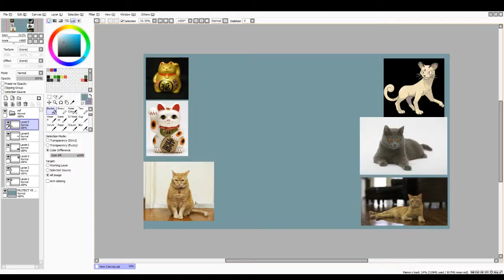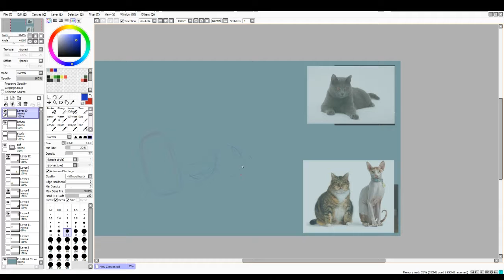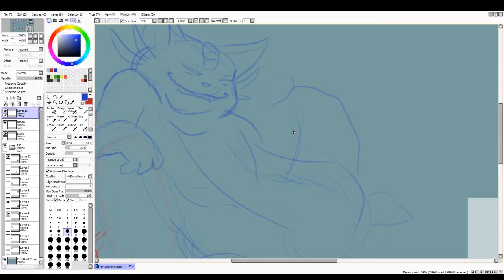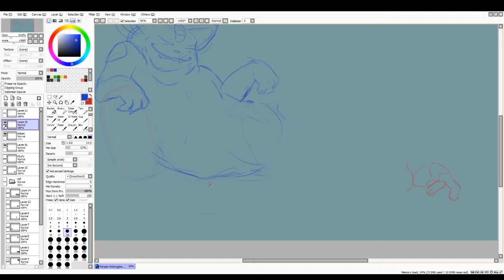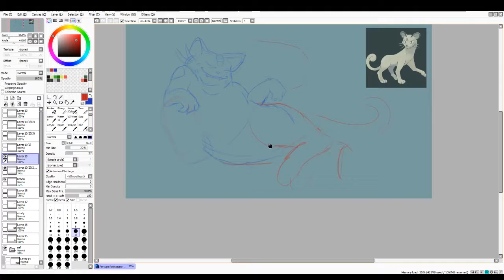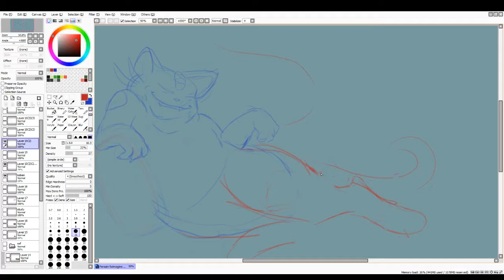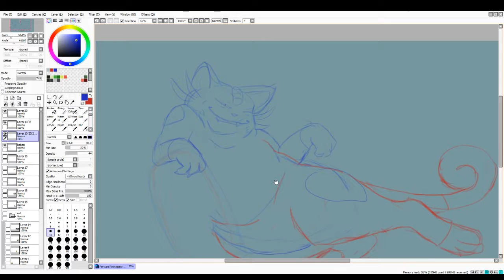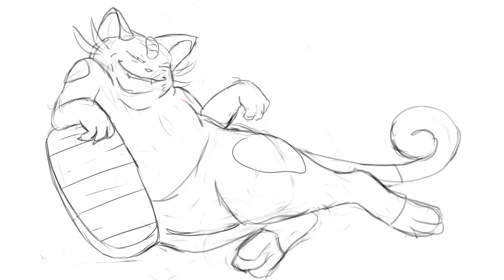[TIME LAPSE] - Alternate Persian design